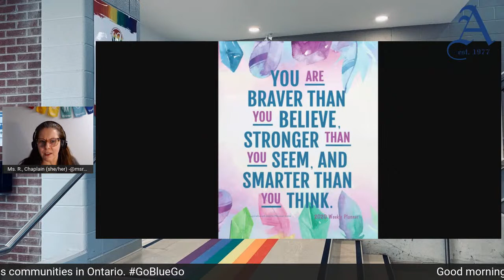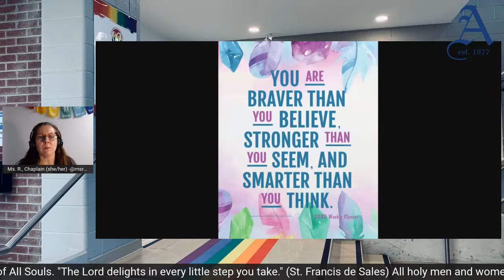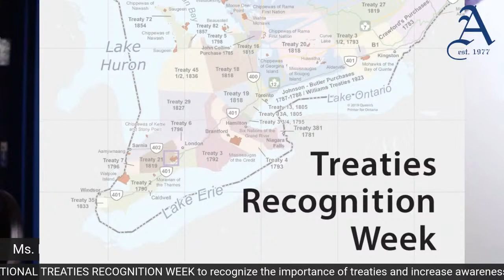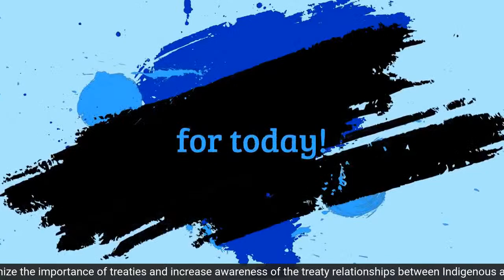Tuesday, November 2, 2021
Today is the feast of All Souls Day.
"The theological virtue of hope is the patient and trustful willingness to live without closure, without resolution, and still be content and even happy because our Satisfaction is now at another level, and our Source is beyond ourselves."
-Richard Rohr